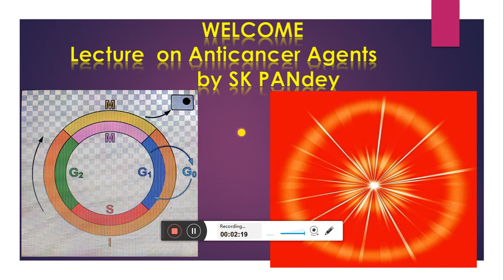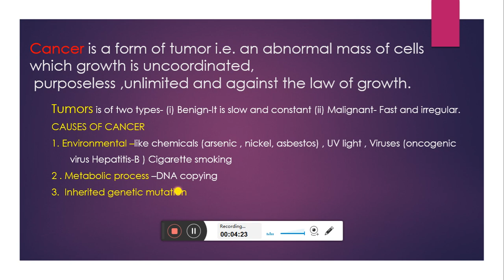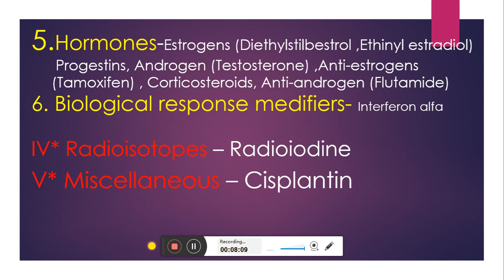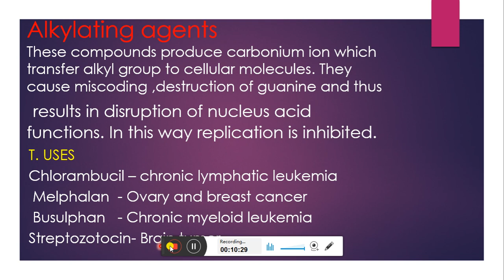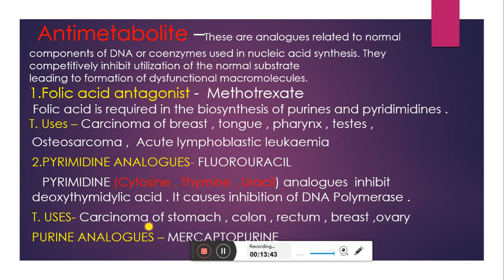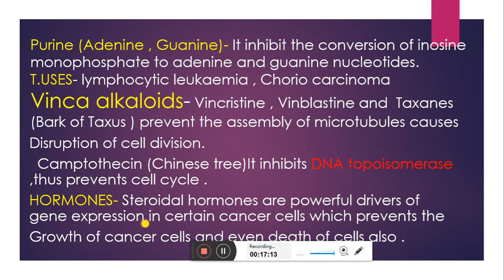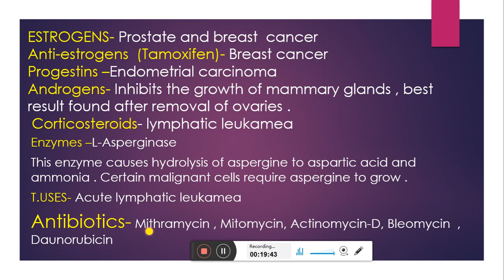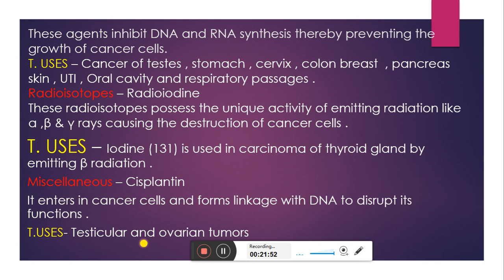LECTURE ON ANTICANCER (Anti-neoplastic) AGENTS BY S K PANDEY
It is useful for Diploma in Pharmacy students as well as nursing and others
allied courses .